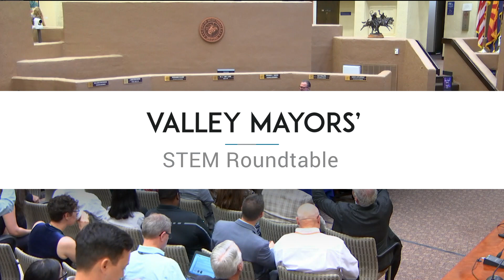Valley Mayors' STEM Roundtable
Valley Mayors gathered at Scottsdale City Hall as part the 2019 STEM and Innovation Summit to discuss their cities' innovations, business development and emerging trends in science, technology, engineering and math.

The discussion was moderated by Chip Scutari from S+C Communications. The panelists were:
Mayor Jerald Bien-Willner, Paradise Valley
Mayor Jenn Daniels, Gilbert
Mayor Kate Gallego, Phoenix
Mayor Skip Hall, Surprise
Mayor W.J. “Jim” Lane
Mayor Georgia Lord, Goodyear
Mayor Tom Schoaf, Litchfield Park